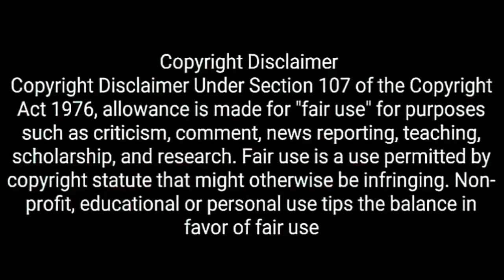Raid Punjab police hoia Dhakka Punjabi viral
latest news,